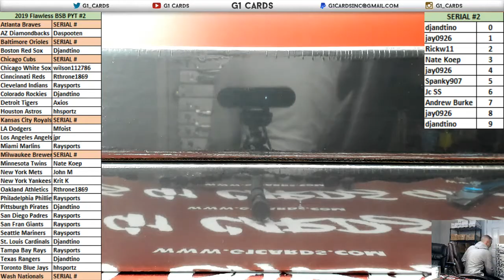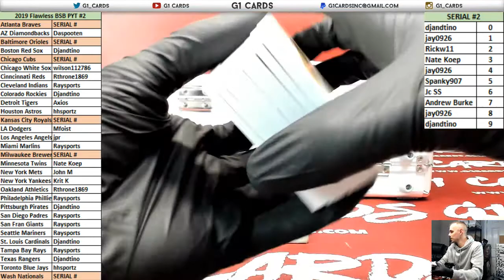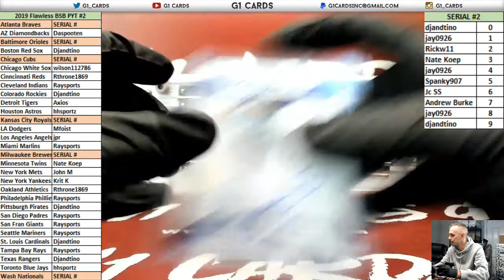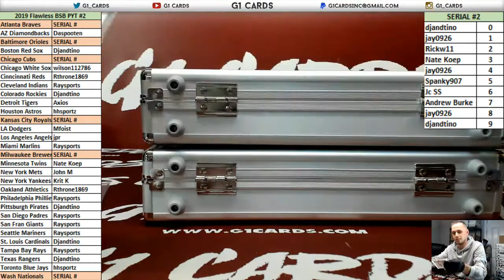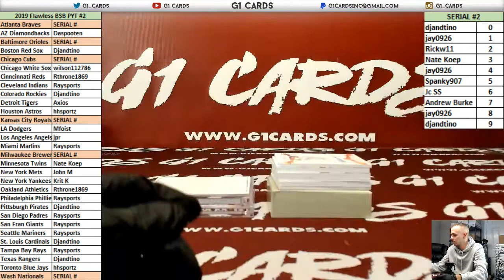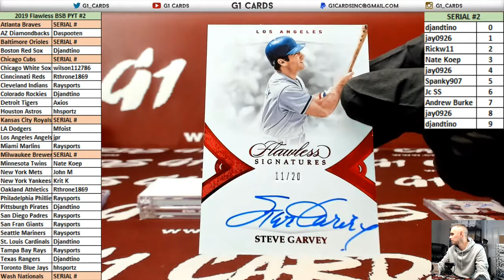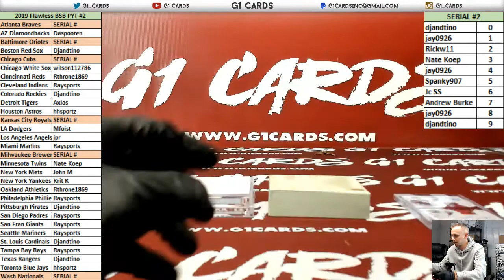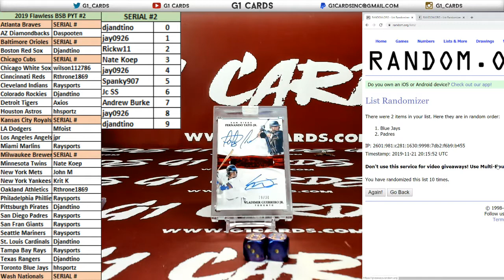2019 Panini Flawless Baseball Full Case PYT #2